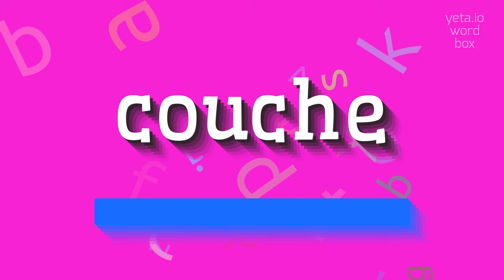How to say "couche"! (High Quality Voices)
Watch in this video how to say and pronounce "couche"!